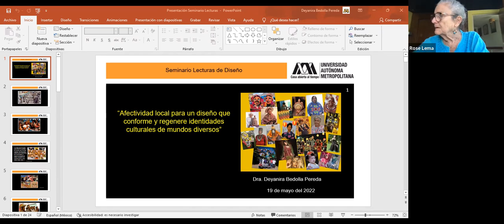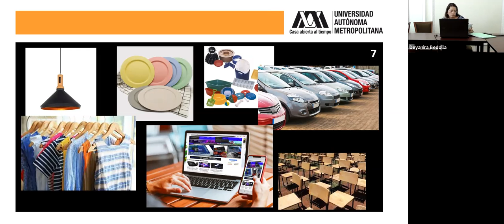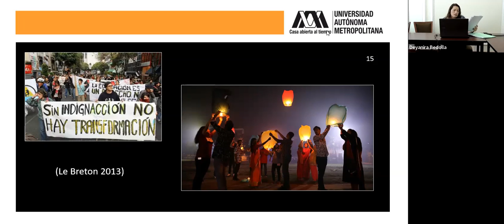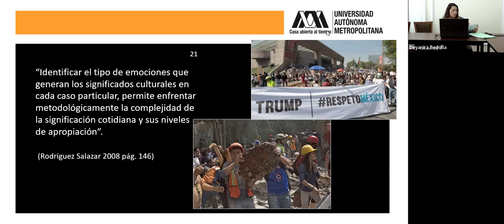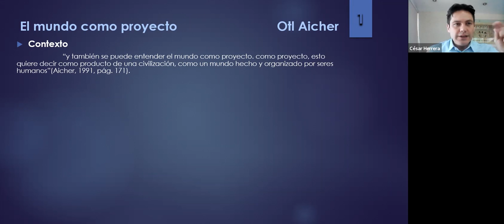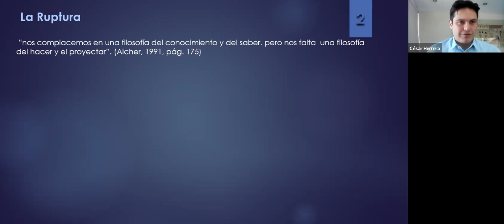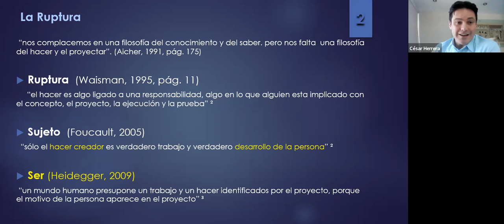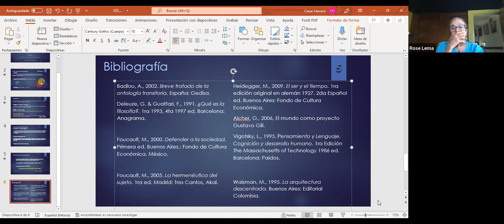Seminario: "Diseñar: proyecto para un sentido del mundo"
El presente seminario propone revisar los posibles escenarios teóricos que entraña el escrito de Otl Aicher “El mundo como proyecto” y publicado por primera vez en 1991, con la intención de aproximarse al diseño bajo una mirada más social, cultural y humanista que permita trascender la consideración que corrientemente se hace de él como simple productor de bienes materiales.